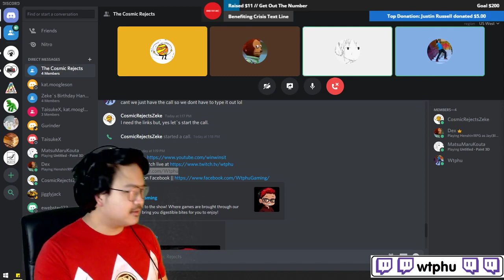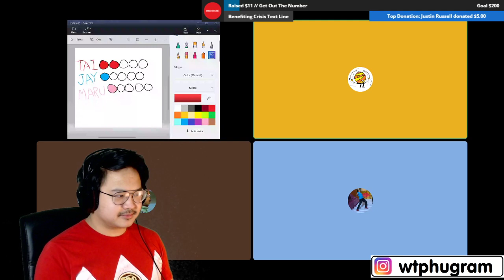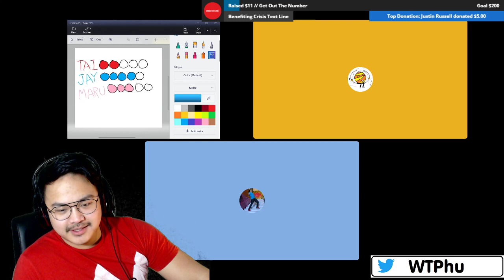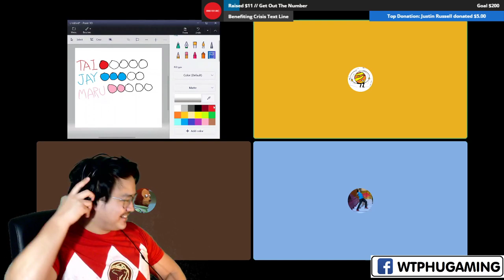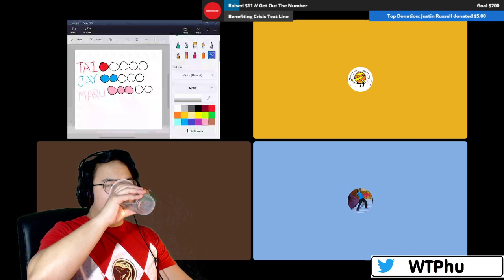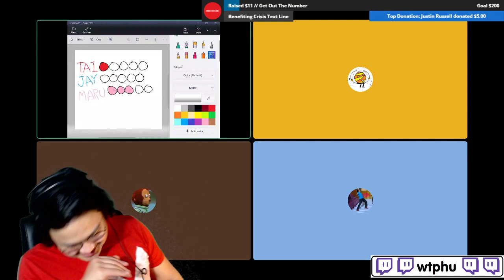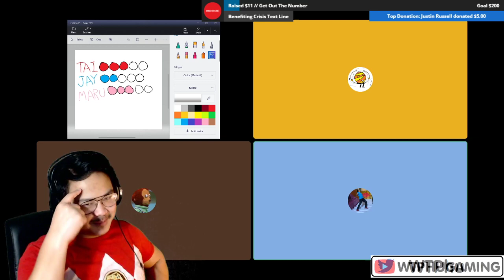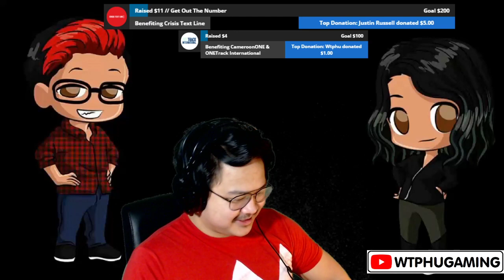Bell Hill Saga BTS (S4) | Wtphu